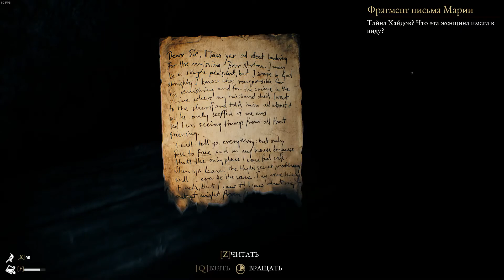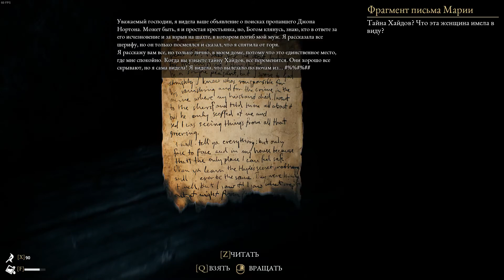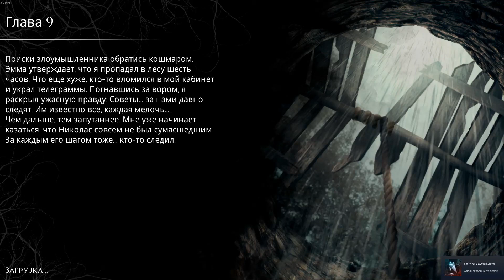8 Глава - The Beast Inside